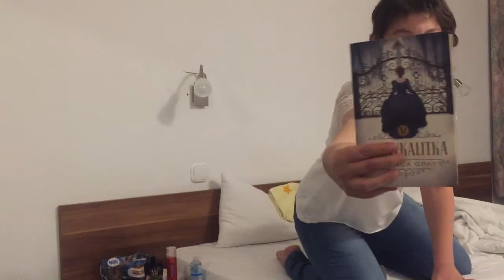Book Recommendation 😄 / Könyvajánló 😄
Total amount I spent in Balatonfured was cc. 600 Ft. / cc. two Euros 👌 😲 Yep. That's it. 😂 For three postcards. 😁  👌

The book, I am reading and I recommend You in the video is »The Gilded Cage« by Lucinda Gray.